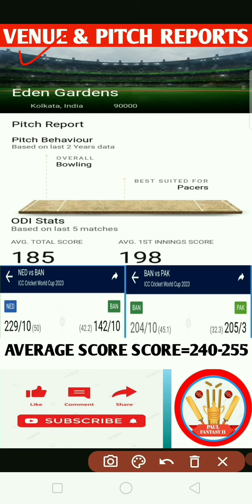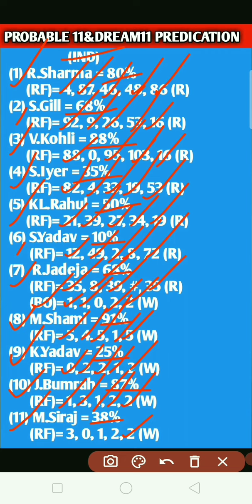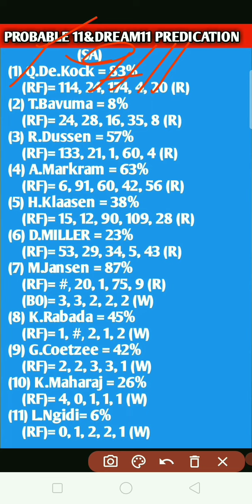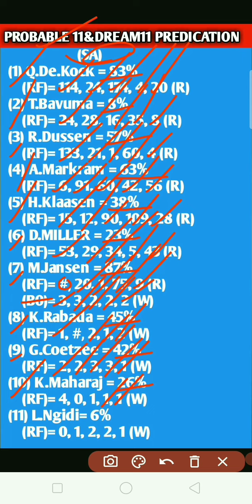Ind vs sa Dream11 team of today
ind vs sa dream11 team predication
ind vs sa dream11 predication
ind vs sa dream11 predication today
ind vs sa dream11 predication today match
ind vs sa World Cup 2023
ind vs sa wc match predication
ind vs sa pitch reports
ind vs sa status
ind vs sa analysis
ind vs sa highlights
ind vs sa odi wc match predication
ind vs sa odi 2023
india vs southafrica
ind vs sa d11
ind vs sa d11 team
ind vs sa d11 predication
ind vs sa d11 predication today
ind vs sa d11 predication today match
sa vs ind dream11 team predication
sa vs ind dream11 predication
sa vs ind d11
sa vs ind d11 team
sa vs ind d11 team predication
sa vs ind d11 predication today
southafrica vs india
d11
d11 team
d11 team predication
D11
D11 predication
d11 predication today
dream11
dream11 team
dream11 team predication
dream11 predication
dream11 predication today
sa vs ind predication today
world cup 2023